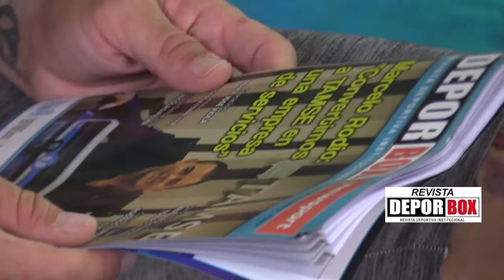Lucas Bovaglio; DT de Instituto (IACC)